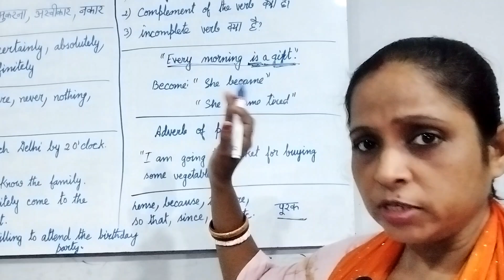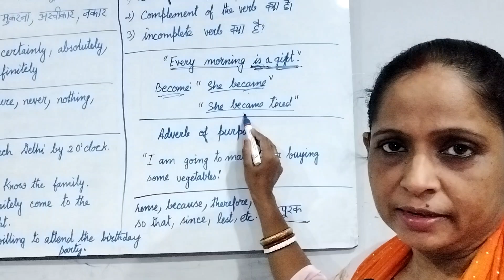"A Verb of Incomplete Predication"| "Complement of the Verb"|Meaning|Examples|By Intimate Viewpoint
This is an educational video. The meaning of "An incomplete verb " or "a verb of incomplete predication" Has been explained in detail in this video.